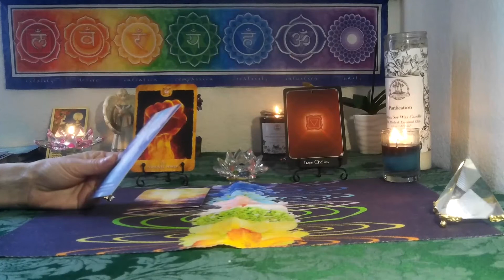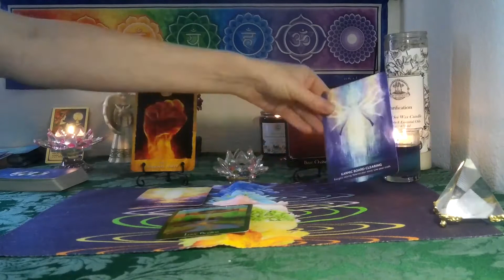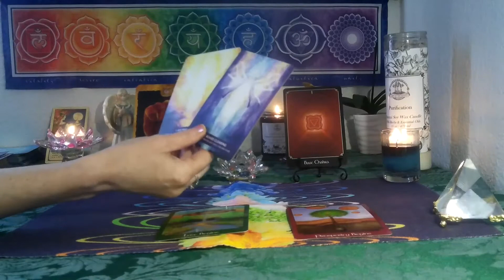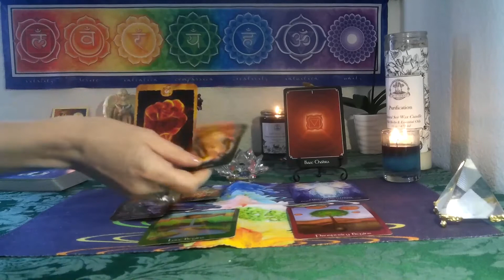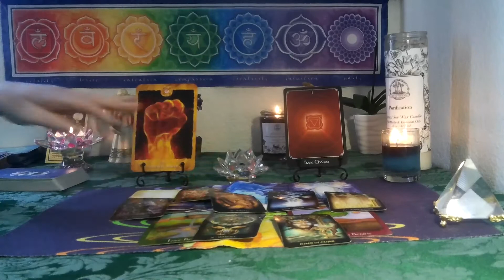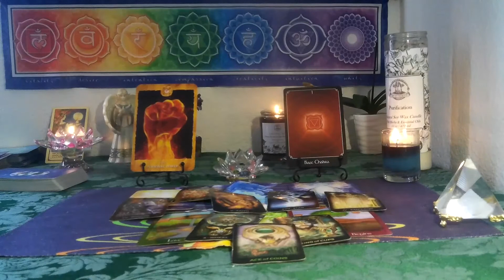AQUARIUS ~ MAY 2022 CHAKRA TAROT~ WHEEL OF FORTUNE TURNS IN YOUR FAVOR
*3 card spread reading for $15  FOR  1 question ..